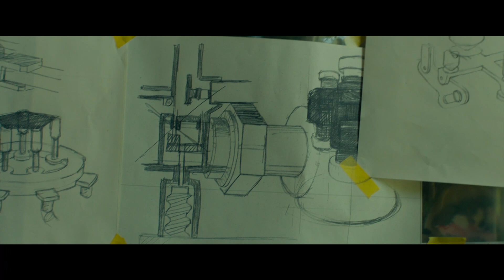The Vault Trailer #1 (2021) | Movieclips Indie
Check out The Vault Official Trailer starring Famke Janssen and Freddie Highmore!

US Release Date: March 26, 2021
Starring: Astrid Berges-Firsbey, Famke Janssen, Freddie Highmore
Directed By: Jaume Balagueró
Synopsis: When an engineer learns of a mysterious, impenetrable fortress hidden under the Bank of Spain, he joins a crew of master thieves who plan to steal the legendary lost treasure while the whole country watches the World Cup. With thousands of soccer fans cheering in the streets, and security forces closing in, the crew has just minutes to pull off the score of a lifetime.